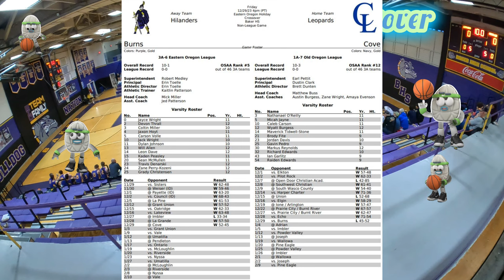Cove vs Burns